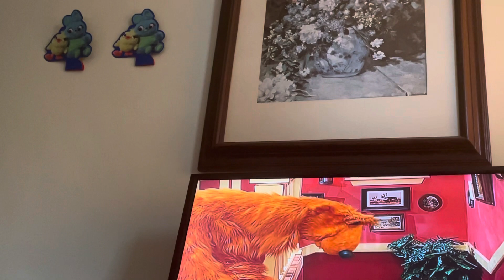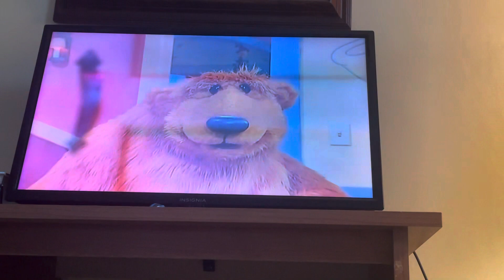Bear in the big blue house